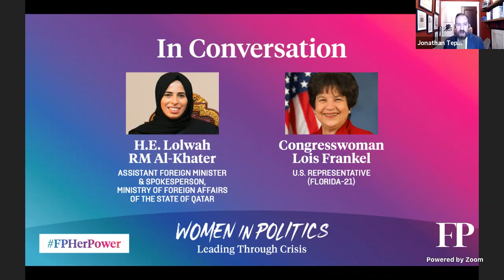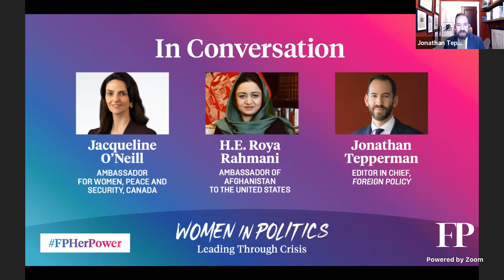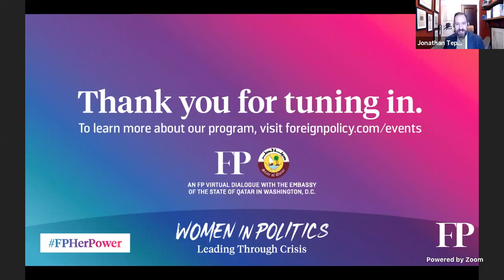Women in Politics: Leading Through Crisis | Foreign Policy Virtual Dialogue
As the world begins to reckon with the health, social and economic fallout from the coronavirus, one clear lesson is the need for more inclusive governance: The pandemic has spotlighted women leaders around the world and their ability to effectively manage crises by generating consensus-driven, science-based and decisive action. In politics, business and civil society, we see that gender equality and diversity in decision-making are building momentum for meaningful change. Growing evidence shows that women-led governments correlate with policy priorities that advance equity, social and ecological wellbeing – the kinds of policies that can make our societies and economies more resilient to future shocks.

As the global community is pressed to develop transformative solutions to recover from this crisis and avert future threats, how do we tap into the leadership and change-making potential of women around the world? Foreign Policy and the Embassy of the State of Qatar in Washington D.C. convened women at the helm of international affairs to explore the role of female leadership in driving global recovery and resilience.

Join the conversation online FPHerPower.